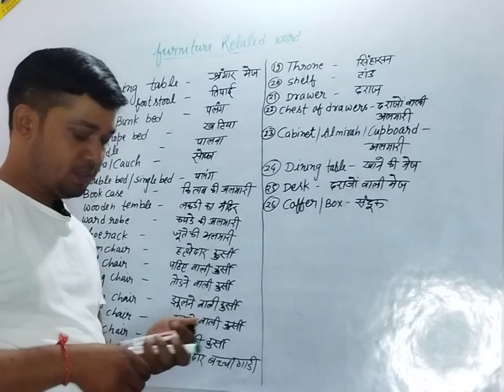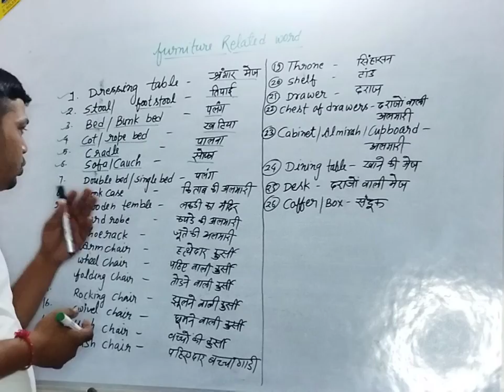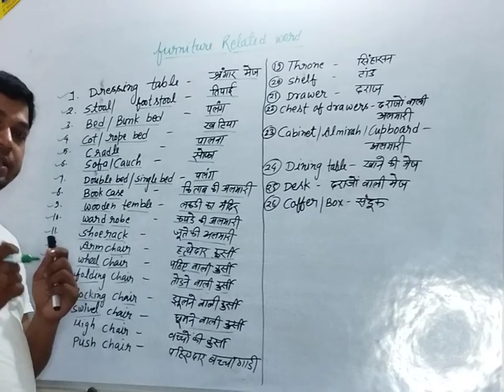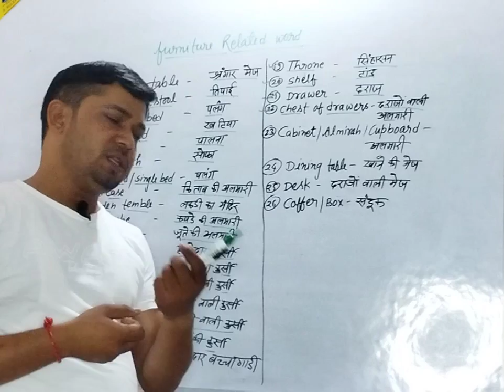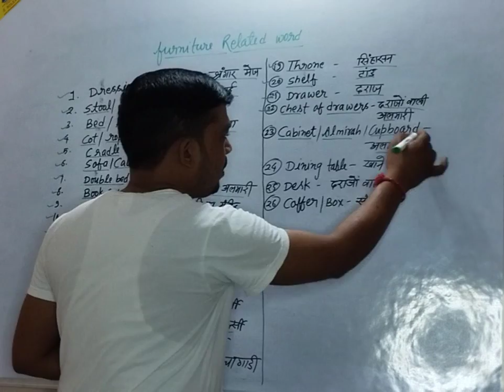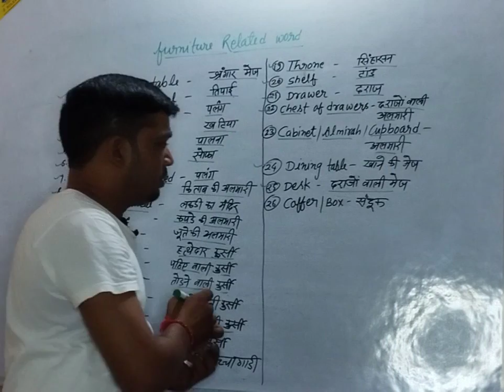LECTURE-6 II FURNITURE RELATED WORDS II RV SIR II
SPECIAL ENGLISH WORDS